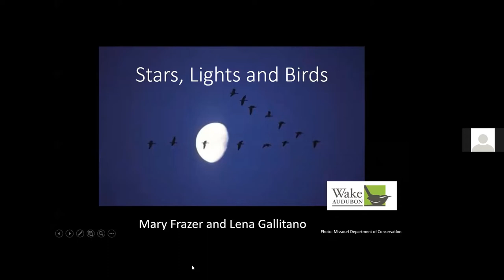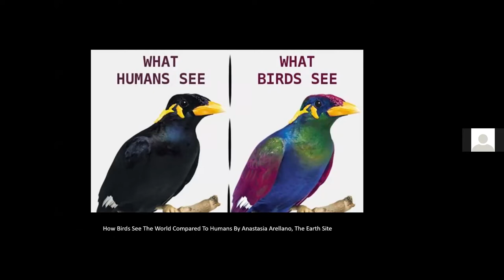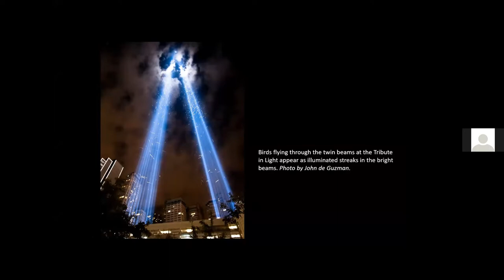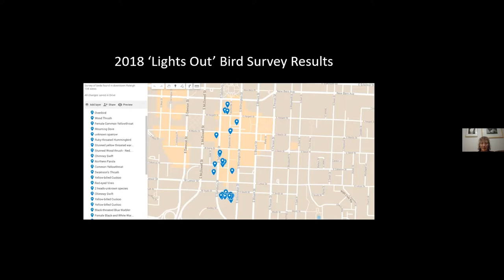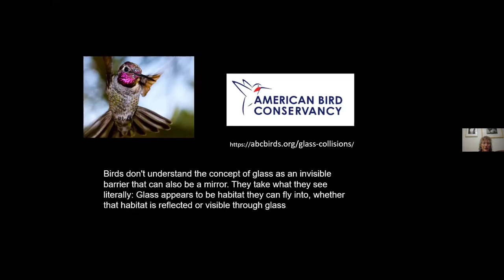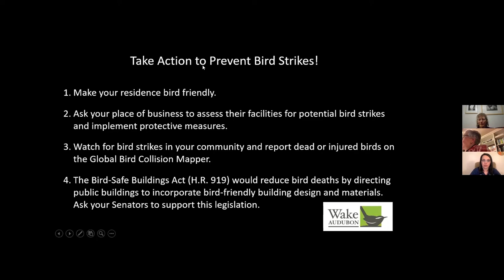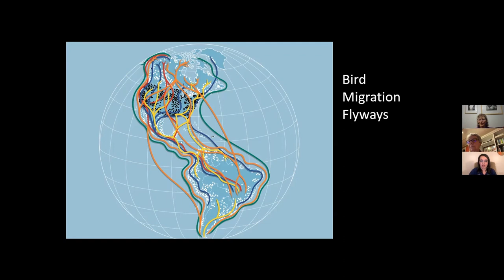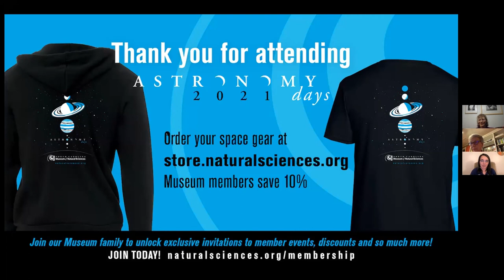Stars Lights and Birds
Stars give birds directional guidance for seasonal migrations. Lights may interfere with their routes and pose significant threats along the way. Let's talk about stars, lights and what we can do to help birds along their flyways.

Speakers: Mary Frazer & Lena Gallitano, Wake Audubon Society

For Virtual Astronomy Days, NC Museum of Natural Sciences, January 25-31, 2021.